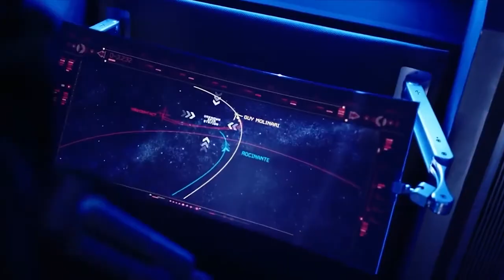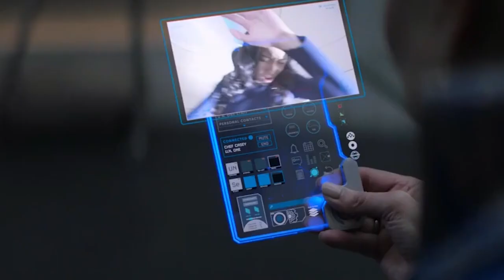Ratio Talks: Sci Fi Science с Виктор Данчев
В този епизод темата за космонавтиката продължава, като Любо и Виктор Данчев, влизат в ролята на типични нърдове и разговарят за любимите ни космически филми. Фокуса, разбира се, са лазерните битки, войната в Космоса и счупената физика в тях. Как работят космическите битки във филмите и как пренасяме нашият романтизъм към военни ситуации в космоса, са само част от въпросите, които засягат.

В епизода обсъждат още:
- Имаме ли базови интуиции за форма и динамика на космически кораби, които ни чупят реализма?
- Защо Любо нищо не разбира от битки в Космоса?
- Колко бързо трябва да тичаш, за да избягаш от експлозия?

Нека силата бъде с вас!

В месеца на Космонавтиката, наш партньор в поредицата от подкасти и събития, които организираме на тази тематика, са Endurosat - българска компания за разработка на сателитни програми и услуги. Може да разгледате по-подробно с какво се занимават на а ние отново им благодарим, че подкрепят науката и нашата работа!